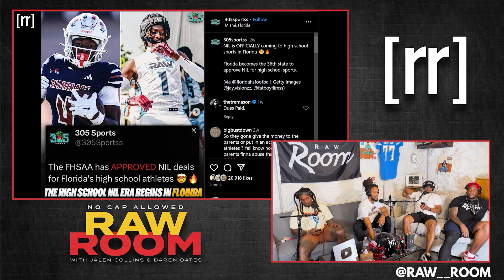Panthers Asst Coach & NFL Vets GO OFF On High School Athletes In Florida GETTING NIL DEALS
Carolina Panthers assistant coach Daren Bates, NFL veteran cornerback Jalen Collins, former Eagles and Chargers offensive lineman King Dunlap, and 2x Rec League Champion Alex Sweet discuss the recent ruling allowing Florida high school athletes to earn NIL deals. Raw Room episode # 214 "Hi-Chew"

Produced & Edited by:
Feyzan Shareef

Social Media Manager/Cover Art:
Matt Keaton:

Photography, Production Assistant, and Fulfillment Operations Intern:
Jon Maine: